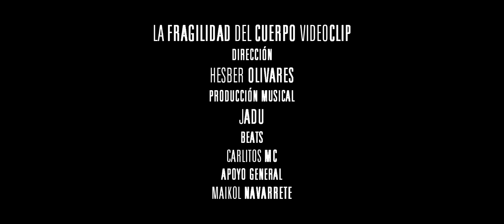Papaprokh - La Fragilidad Del Cuerpo (VIDEOCLIP OFICIAL)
Cotiza tu próxima producción audio visual con nosotros